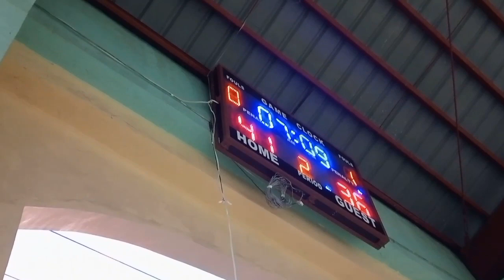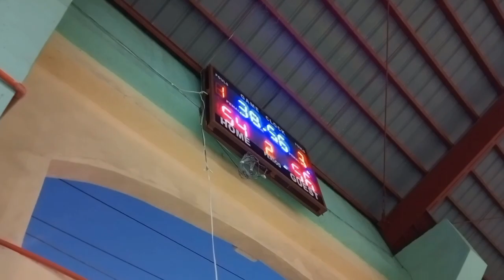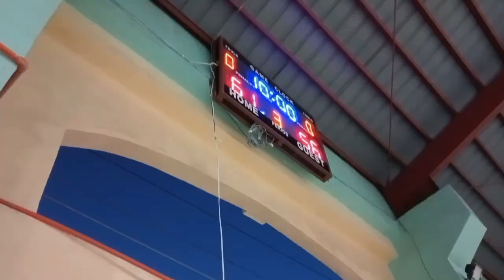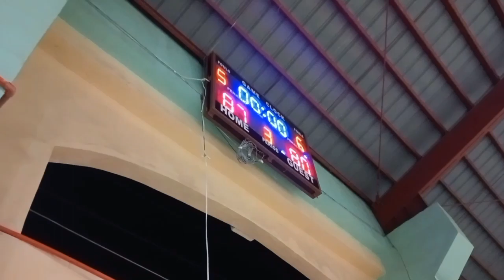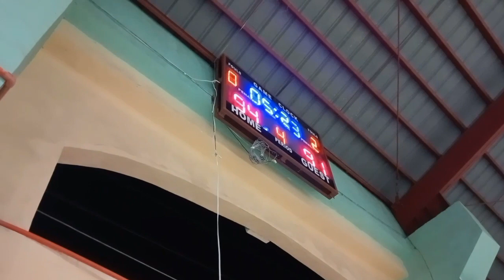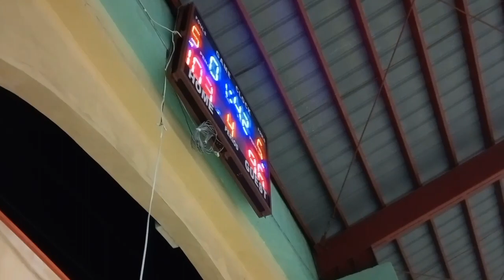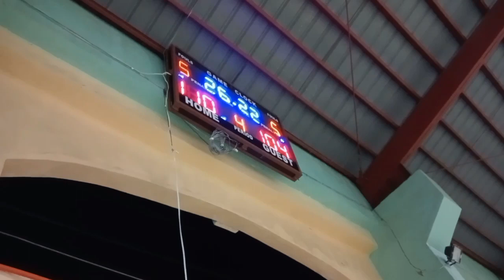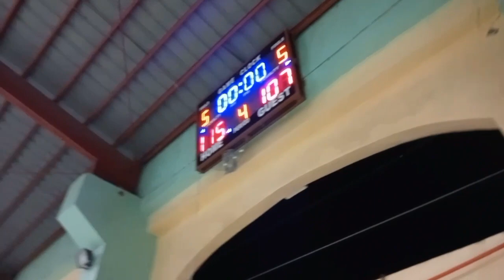"San Rafael"Batang curt vs City Guys "Terraplin"